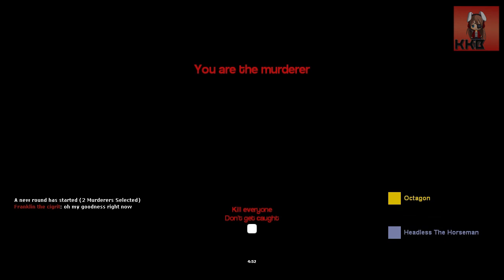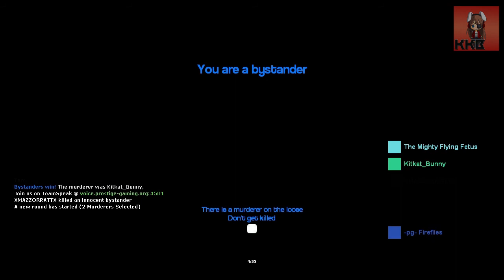Gmod murder ep. 1 (Bathroom Massacre)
This video we play Garry's mod murder and whatnot